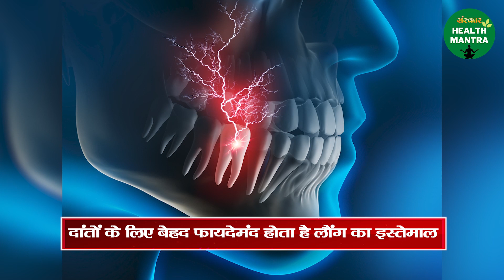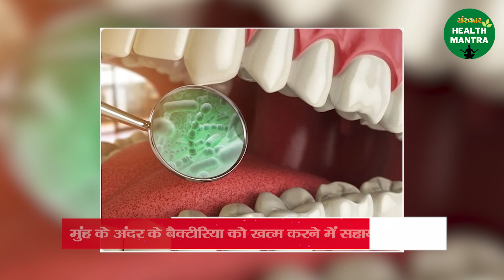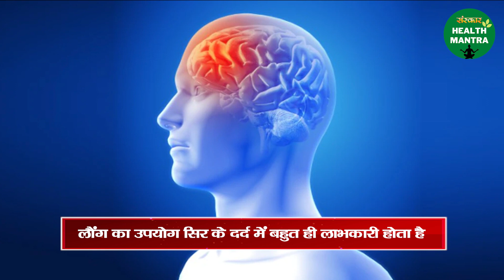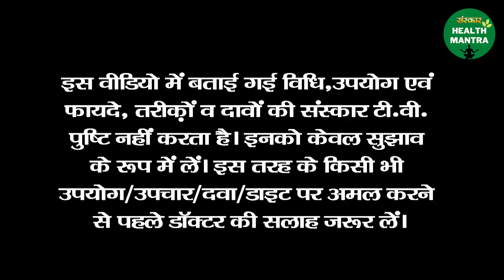रोजाना खाएं दो लौंग | Benefits Of Clove | Sanskar Health Mantra | Health Tips